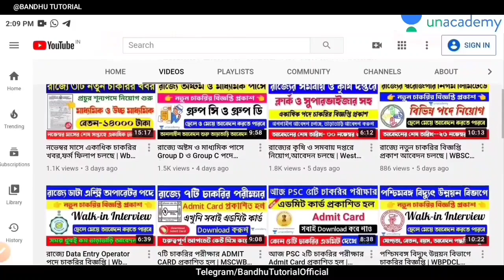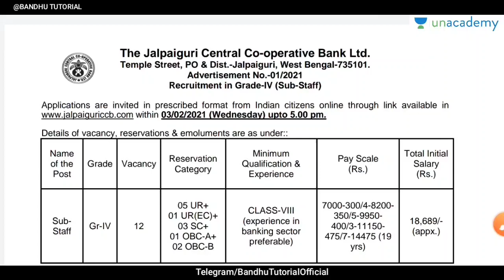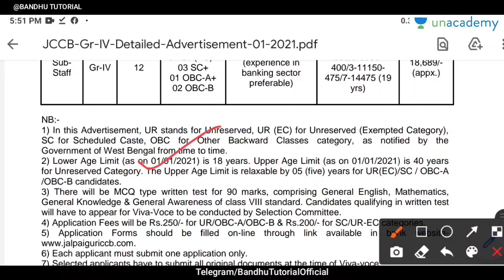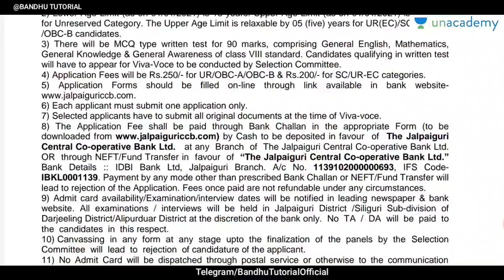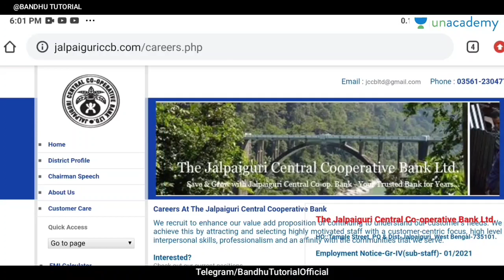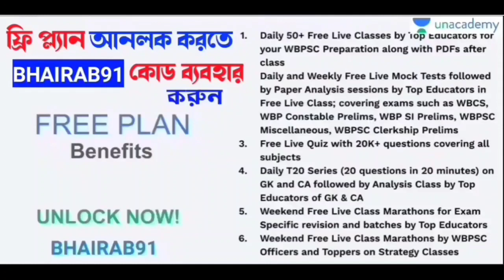অষ্টম শ্রেণী পাসে রাজ্যে কর্মী নিয়োগ | Wb New Job Vacancy 2021 | Eight Pass Govt Jobs West Bengal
আমাদের চ্যানেলে ফ্রি অনলাইন ক্লাস চলছে-

📌তোমরা UNACADEMY LEARNING APP এ FREE CLASS দেখতে পারবে।, FREE MOCK TEST দিতে পারবে। 1 টি Invite Code চাইবে সেখানে BHAIRAB91 এই Code টি Use করতে হবে।
একদম Free তে প্রস্তুতি নিতে পারবে সবাই